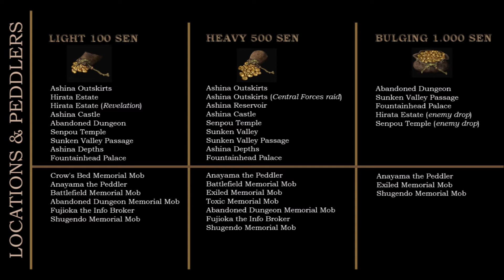Sekiro: Shadows Die Twice for beginners ¦ 2. Dilapidated Temple (Morning)